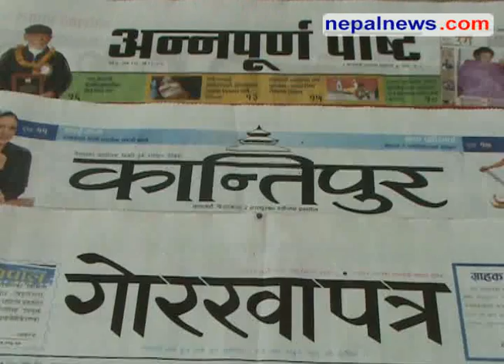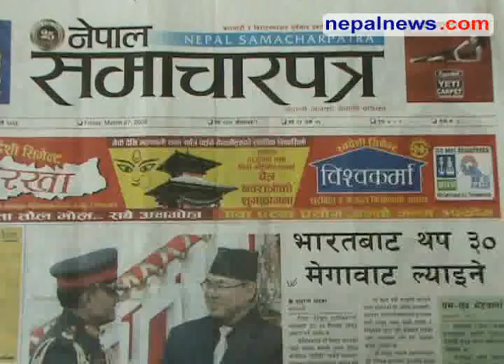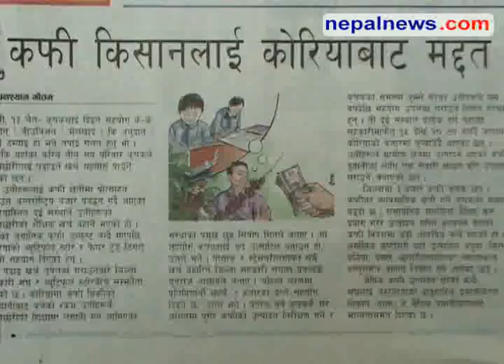March 27 headlines in Nepali dailies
Round up of the major headlines in Nepali media for March 27 09. Nepalnews.com, is a leading Internet destination dedicated to bring you news, events, polls, discussions, forums about and from Nepal. Our primary objective is to bring "news as it happens"; quality news which is impartial, timely and independent. Our equally important other objective is to make this a web community for all people around the globe who have any interest, or need any information about Nepal.